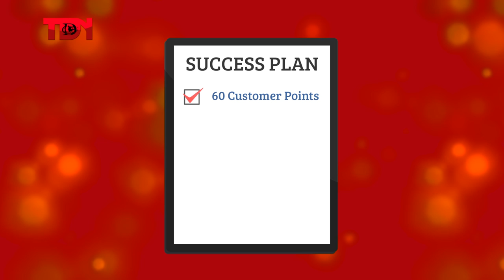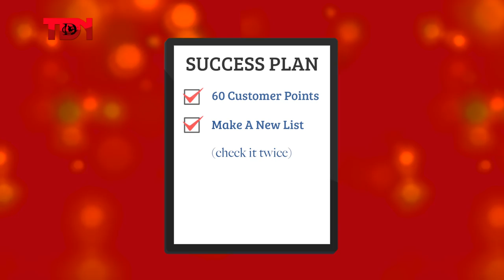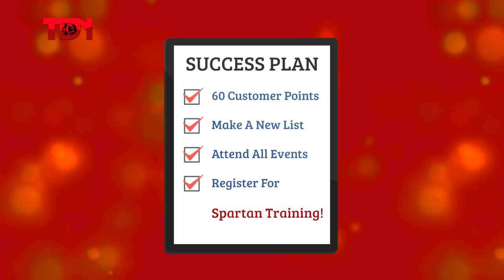Momentum Monday Season 1 Episode 26 - ACN Reinvention!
Senior Vice President, Max Knowles announces new services and the reinvention of networking marketing thru ACN's compensation plan. Mr. Knowles also lays out a specifics action plan to close out the 4th quarter and be ahead of the curve for 2015.